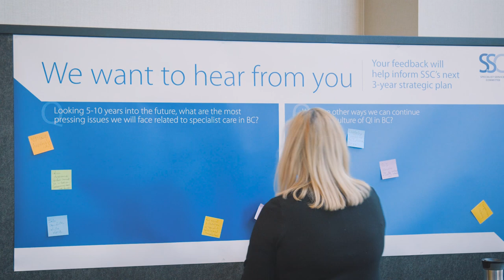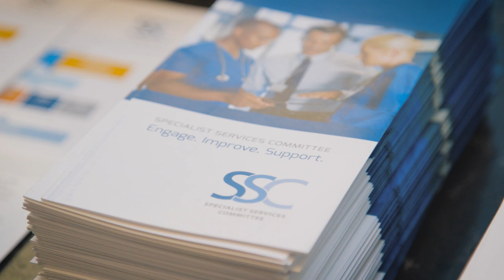Why Physician Quality Improvement?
Learn from our beneficiaries and partners.